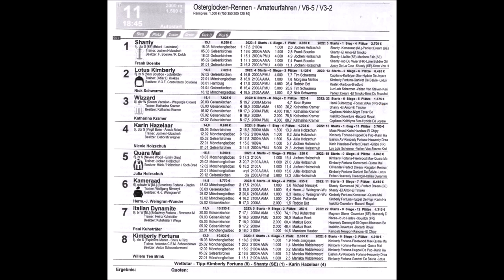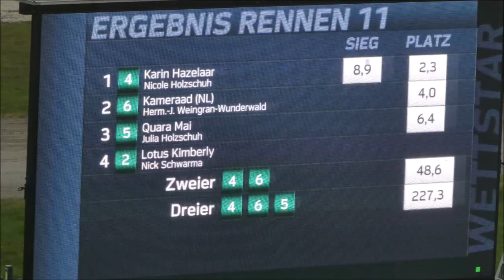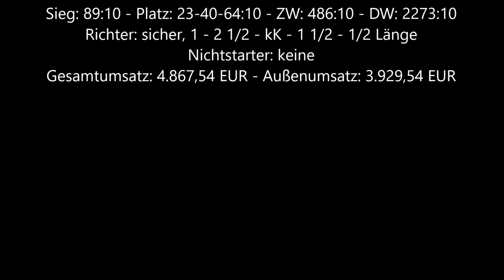Gelsenkirchen * GelsenTrabPark Sieger des 11. Rennen Karin Hazelaar mit Nicole Holzschuh 06.04.2023